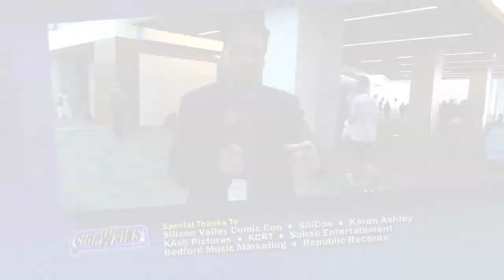It's Zordon! David J Fielding talks Power Rangers, writing career and more!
From Silicon Valley Comic Con, SIDEWALKS host Richard R. Lee interviews actor / writer David J. Fielding, who is best known as Zordon, the mentor to the "Mighty Morphin Power Rangers.